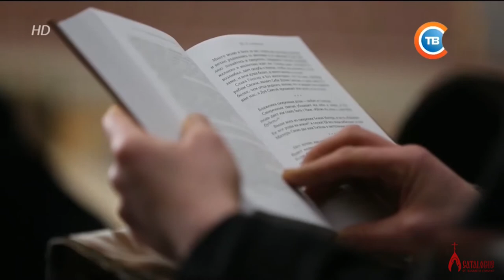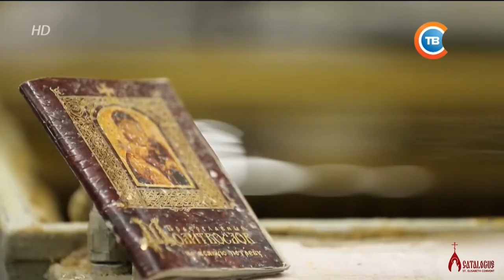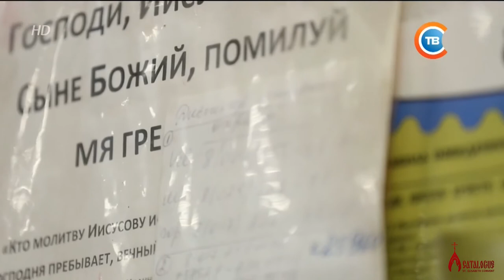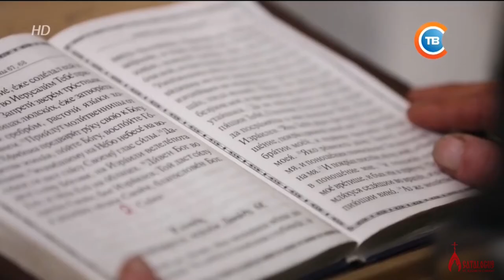About the Workshops of St. Elisabeth Convent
Learn about thr workshops of St.Elisabeth Convent and Discover the beauty made by the hands of the sisters and workers of the convent.
Follow our blog to get more articles on various Christian topics